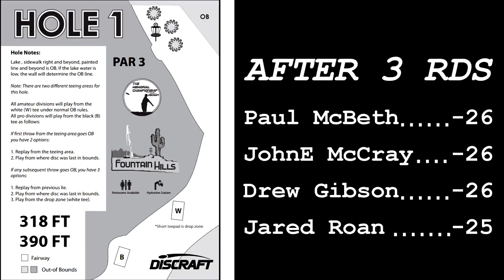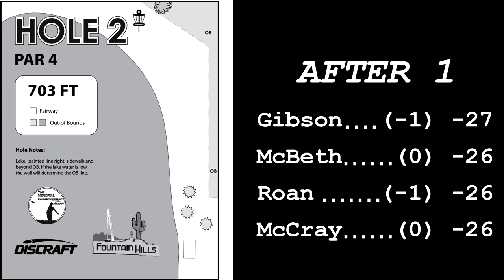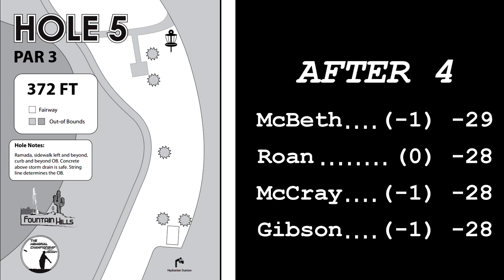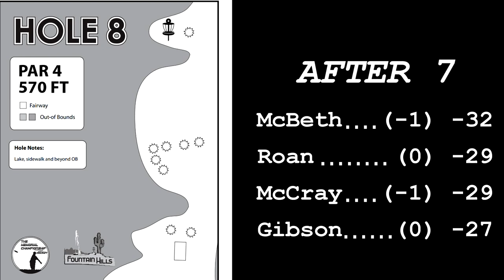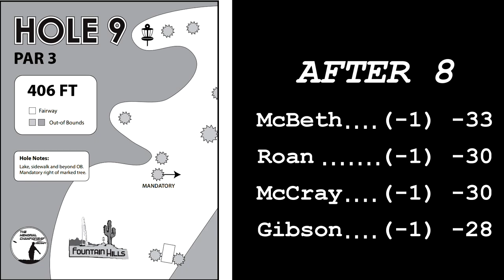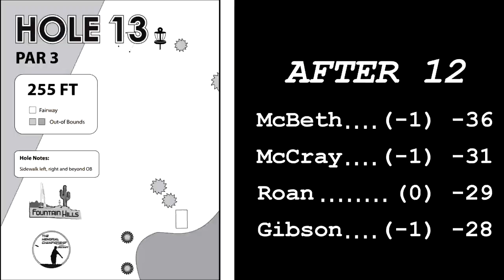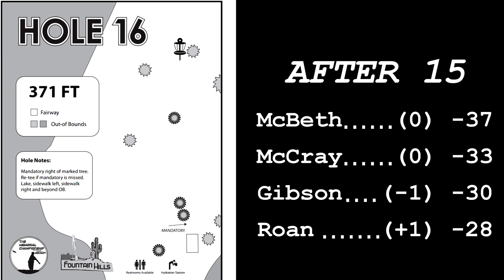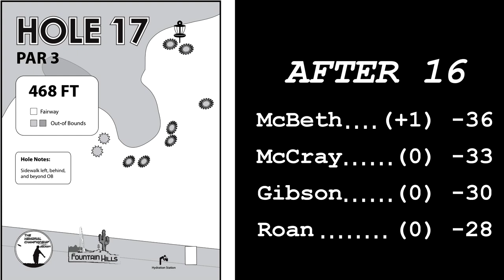The 2014 Memorial: Final Round (McBeth, McCray, Gibson, Roan)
Who will claim the 2014 Memorial title?  17-year-old Drew Gibson, or 42-year-old JohnE McCray?  Will it be a breakthrough major victory for Jared Roan, or will Paul McBeth add yet another trophy to his mantle?  The foursome battle it out Saturday under less than ideal conditions at Fountain Hills (AZ) Disc Golf Course.

Music: "The Temperature of the Air on the Bow of the Kaleetan" by Chris Zabriskie